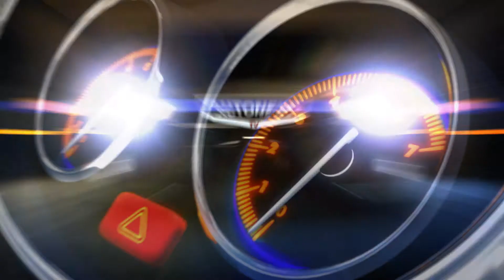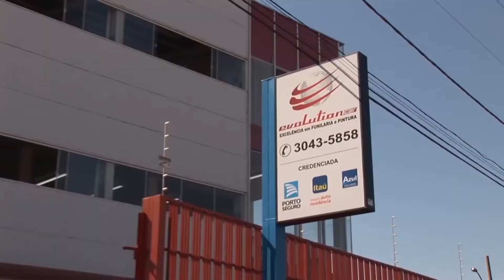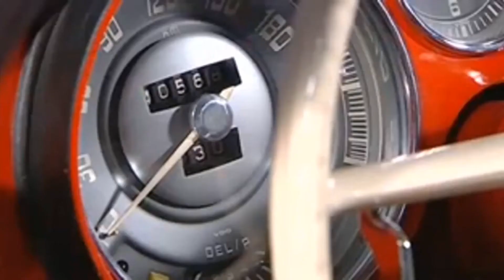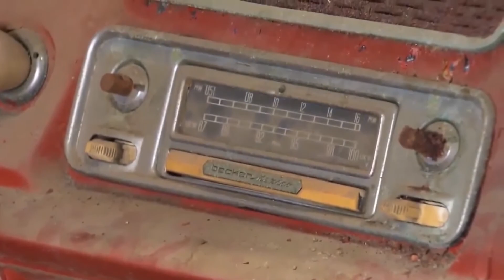AutoNewsTV Retrospectiva 2014 - 10 jan - Bloco 1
Veja neste bloco do programa: a restauração do Chevette Tubarão de 1974 e a BMW traz de volta a vida o carro do Rei do Rock.